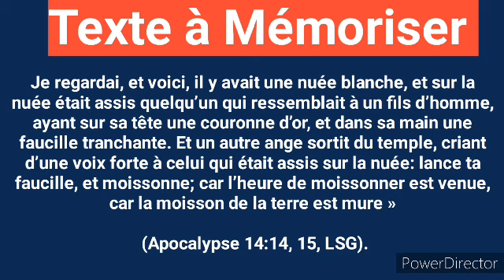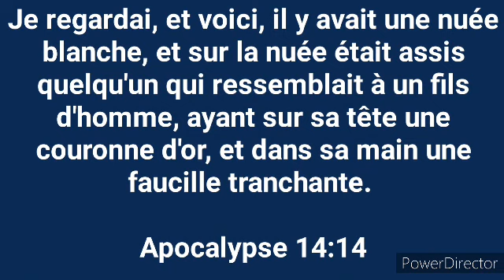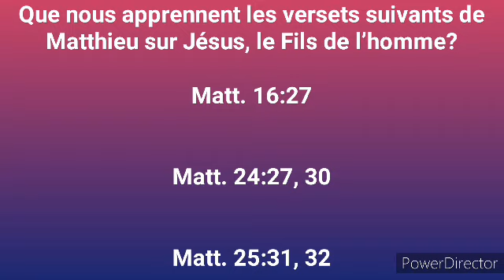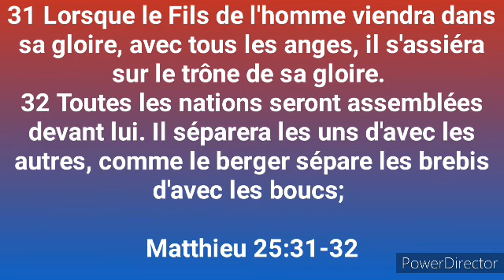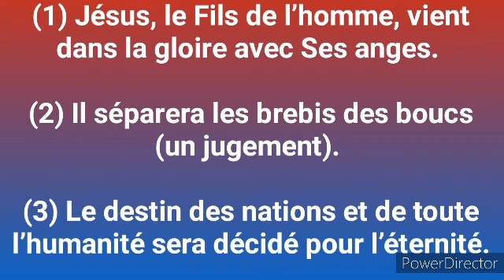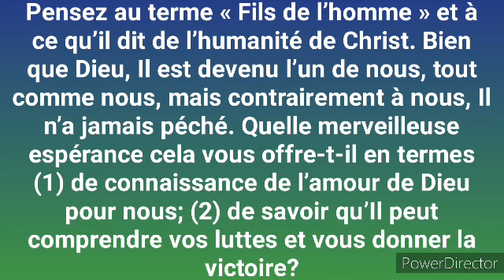Étude #2: Un moment décisif, Lundi 03 avril